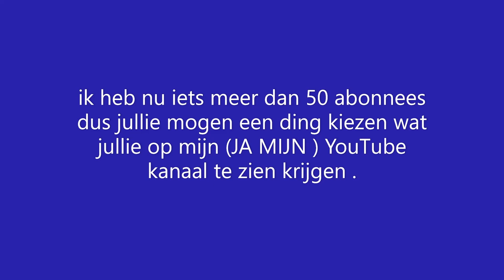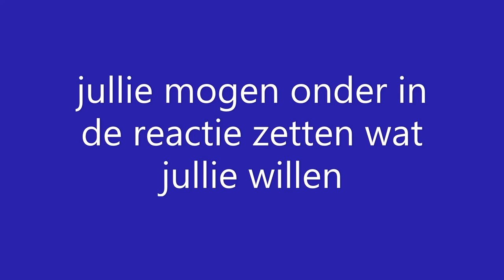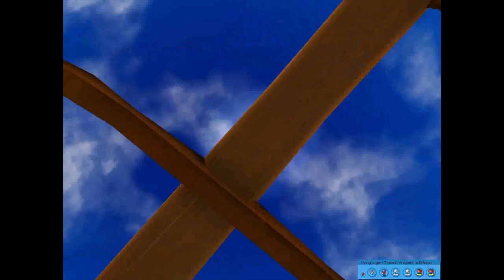Beslis actie Kerkklokken NL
ik heb weer een actie bedacht . dat jullie mogen beslissen wat voor video ik ga plaatsen